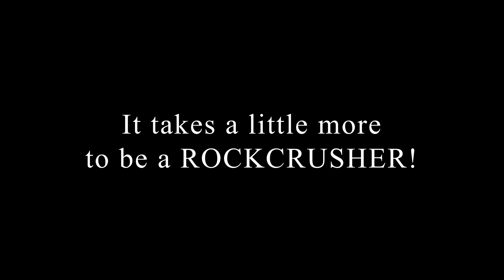Knippa ISD STAAR Test results video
Video Project for Knippa ISD
Video by Robert Faust - DJI Phantom 4 Pro